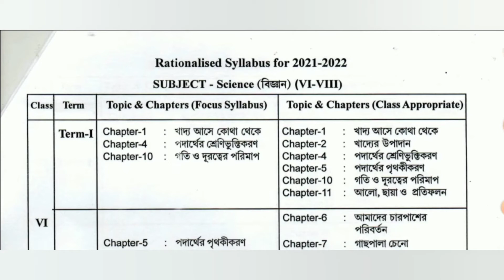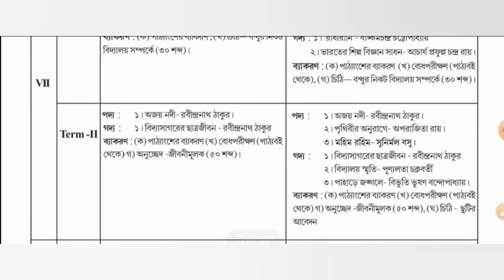TBSE Class-vi & vii Syllabus 📚 2021-2022 || Bengali Medium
ত্রিপুরা বাংলা মিডিয়াম স্কুলের সিলেবাস ২০২১-২০২২
ক্লাস-৬&৭